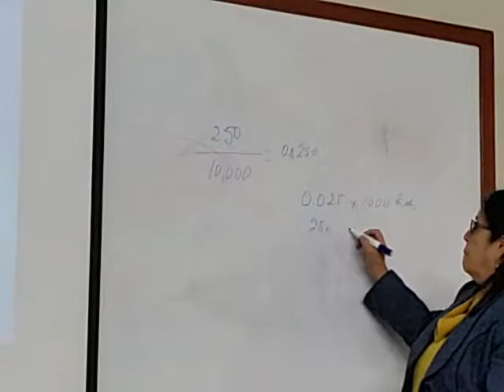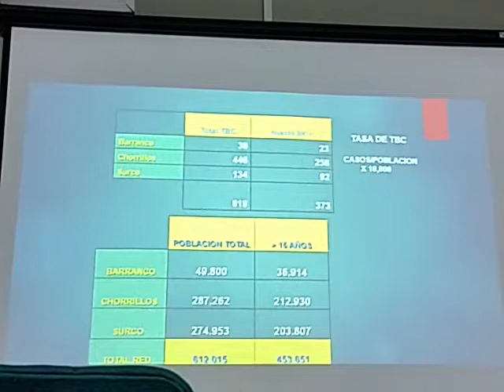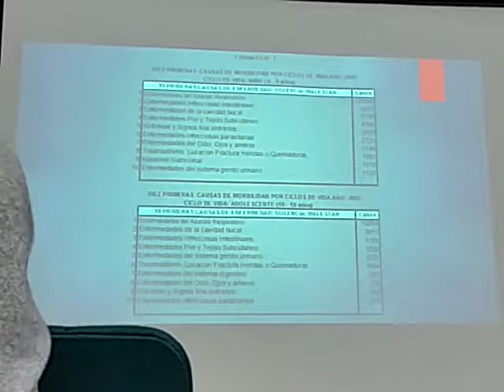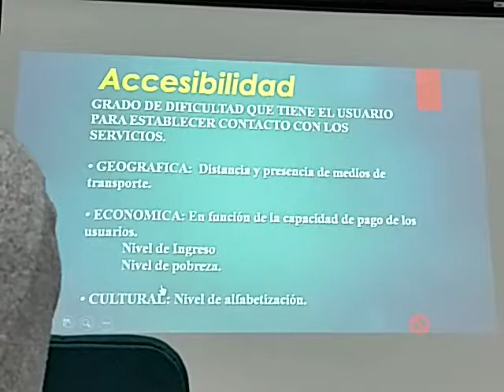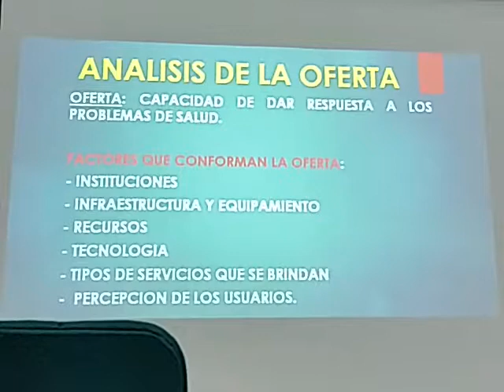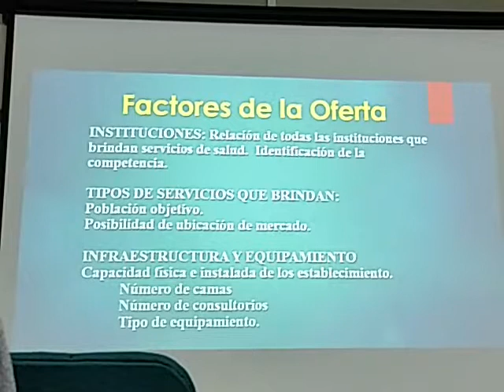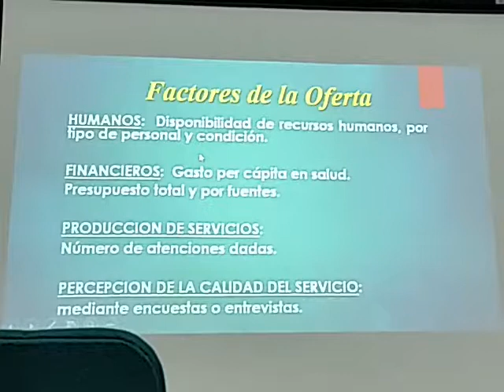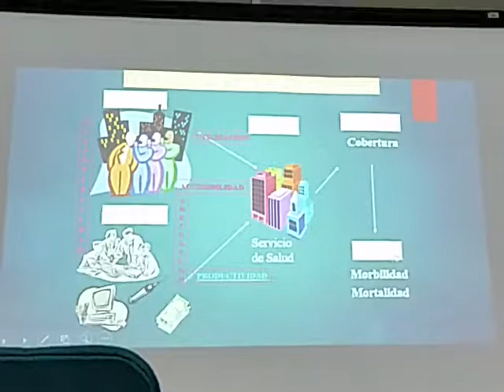Teoría 13 Sistemas de Información de Salud - Parte 2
Dra. Lituma